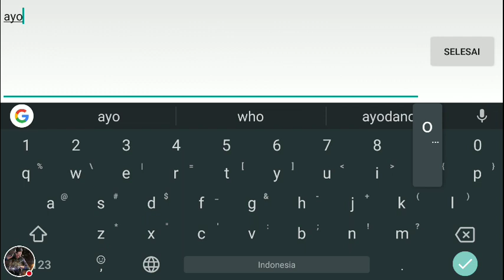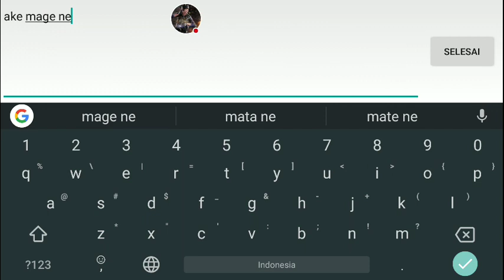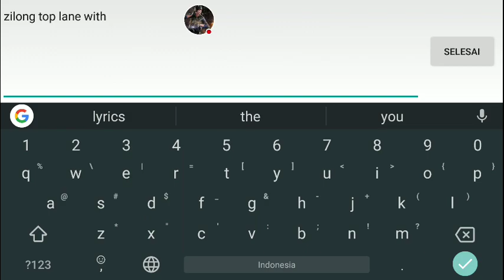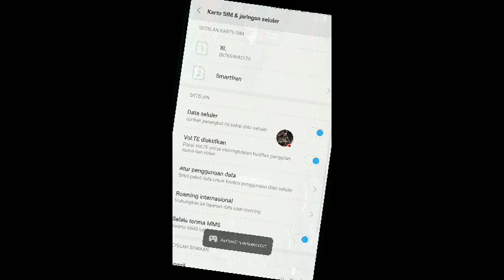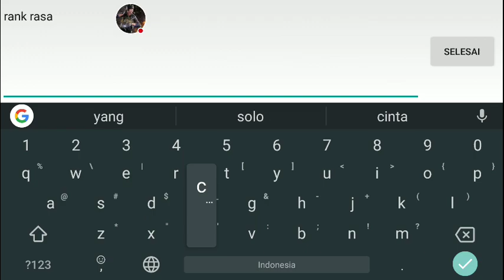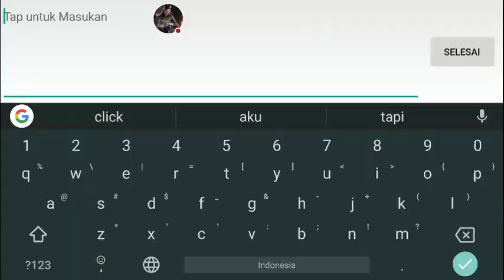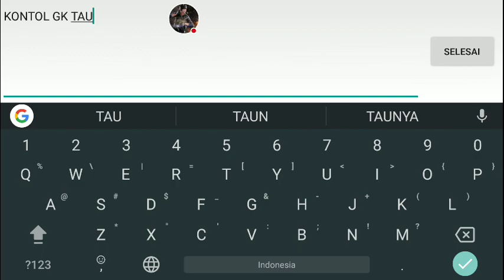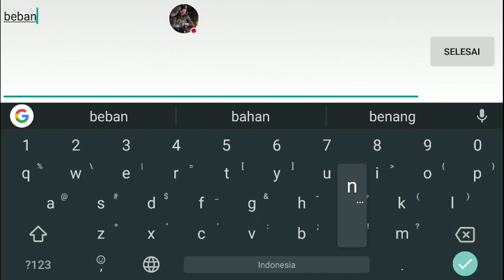ML ML sampe lose strike ....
Alhamdulillah keinginan ku terkabulkan buat merecord dan saya upload

Bangsat kau!!!   (Canda doang)